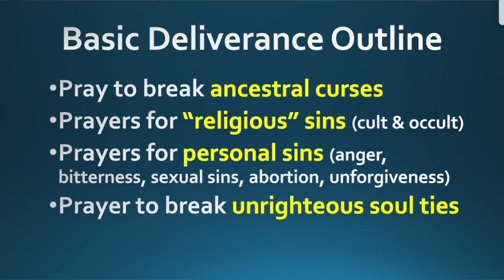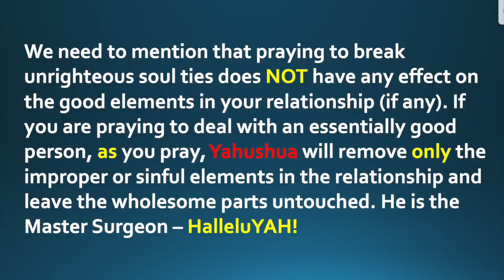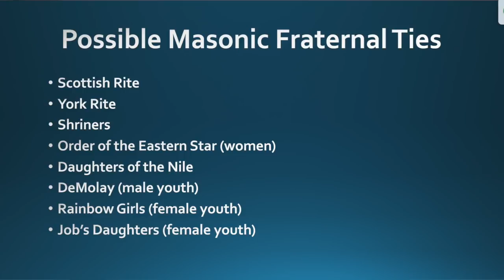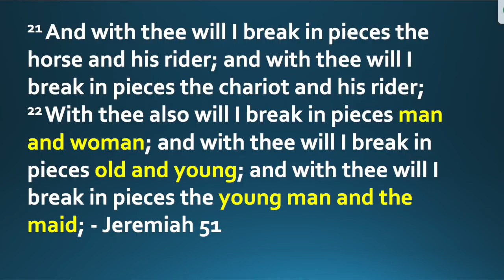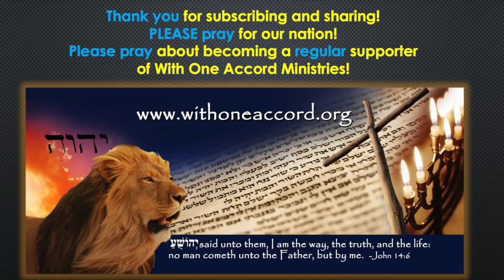BATTLE AXE OF YAHUWAH DIRECTOR'S CUT - Sever Soul Ties!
What are UNRIGHTEOUS SOUL TIES? Most Believers are afflicted by these open doorways through generational sin, false headship and sexual sin…even childhood compacts - but are unaware of their existence! So, HOW can we pray and sever these unrighteous SOUL TIES? By wielding the Sword of the Spirit and the BATTLE AXE of YAHUWAH!

In this comprehensive teaching, Dr. William Schnoebelen brings to light the severity of these supernatural conduits from the enemy arising from various FORMS of unrighteous soul ties and THEN, teaches you how to thoroughly dismantle and SEVER them away from you and your family forever! - this is a MUST-SEE teaching!

For over 30 years Bill Schnoebelen has been anointed by Yahuwah to preach and teach about the power of the Blood of Yahushua, His Resurrection authority and sanctification through the Word of Yahuwah combined with sincere, tactical prayer. He is recognized as an authority on cults, the New Age movement, Wicca, and the growing dangers of satanism. Bill founded With One Accord Ministries in 1992 and continues educating Believers in Spiritual Warfare, Prayer Liberation and apologetics from the Living Word of Scripture.